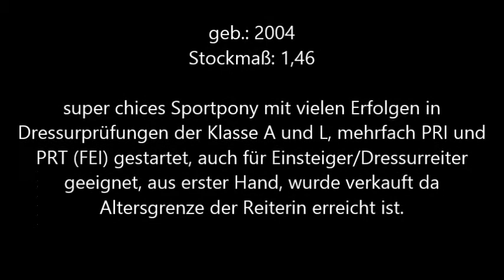Bonomelli Dressurpony zum Verkauf